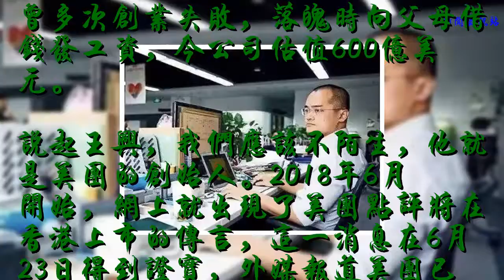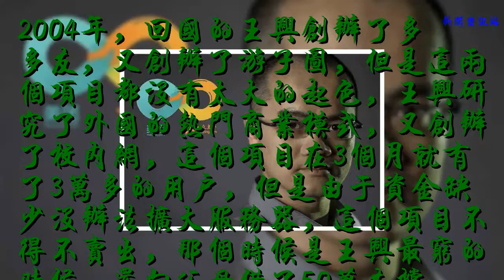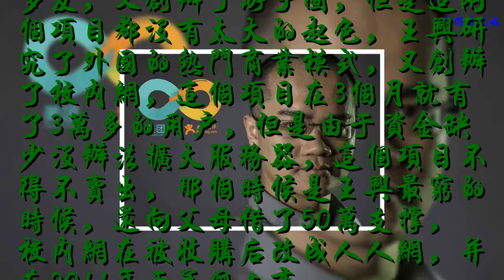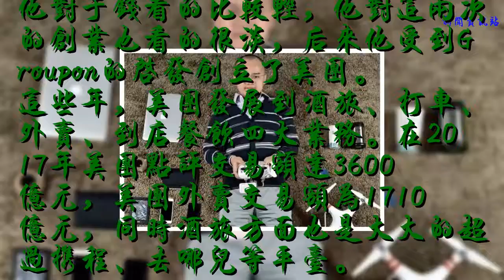曾多次創業失敗，落魄時向父母借錢發工資，今公司估值600億美元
��ۿ��ҵ�Ƶ��������Ϣ��

    說起王興，我們應該不陌生，他就是美團的創始人。2018年6月開始，網上就出現了美團點評將在香港上市的傳言，這一消息在6月23日得到證實，外媒報道美團已經向港交所提交了招股說明書，估值600億美元。這一刻，王興已經等待了很久，他手中握著10%的股份卻不出售，在美團上市后，他將成為新的億萬富翁。
    在此之前王興曾多次躋身富豪榜，但最窮的時候需要向父母借錢來發工資。
    王興的創業之路非常的坎坷，從最開始的校內網，到飯否，到現在將上市的美團。你可能只知道他是美團的王興，其實有些項目雖創業失敗，但卻源于他手。說起來王興還是一個富二代，他父親在福建龍巖是首屈一指的富豪，祖父母也是知識分子，在他的家里還有個大他兩歲半的姐姐。他從小與姐姐一同學習，后來在拿到碩士學位后，他不像姐姐一樣在硅谷公司工作，而是回國創業。
    2004年，回國的王興創辦了多多友，又創辦了游子圖，但是這兩個項目都沒有太大的起色，王興研究了外國的熱門商業模式，又創辦了校內網，這個項目在3個月就有了3萬多的用戶，但是由于資金缺少沒辦法擴大服務器，這個項目不得不賣出，那個時候是王興最窮的時候，還向父母借了50萬支撐，校內網在被收購后改成人人網，并在2011年于美國上市。
    校內網被收購，王興又創立了飯否，這次有了資金的支持，連微信創始人都是飯否的用戶。但不幸的是2009年7月7日，飯否因不當言論被關閉，一個月后新浪微博出現，迅速的占領了市場，一年后才重見天日的飯否已經沒辦法與新浪競爭了。
    雖然這兩次都失敗了，但是王興沒有放棄，或許是從小家庭條件好，他對于錢看的比較輕，他對這兩次的創業也看的很淡，后來他受到Groupon的啟發創立了美團。這些年，美團發展到酒旅、打車、外賣、到店餐飲四大業務。在2017年美團點評交易額達3600億元，美團外賣交易額為1710億元，同時酒旅方面也是大大的超過攜程、去哪兒等平臺。
    雖然美團現在的發展勢頭很好，但是競爭也非常的大，據調查，美團似乎因為大量的擴張又一次的陷入了資金危機，所以這次上市似乎就是美團解決危機的最好方式。在王興的想法中，美團要發展成一個可以發光的恒星。
    王興看似內向，但是卻很喜歡表達自己，他在飯否中十年發了一萬多條的動態，動態中很多的都是隨手閑談。這讓我們感覺他似乎不是一個價值百億的公司的掌控者。